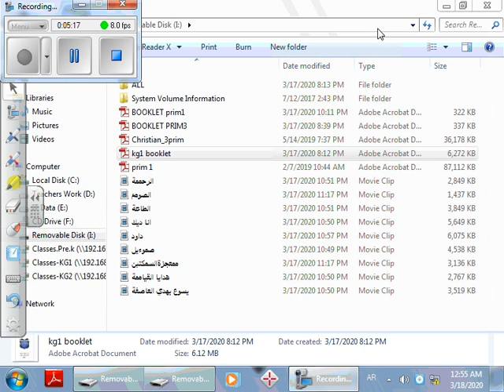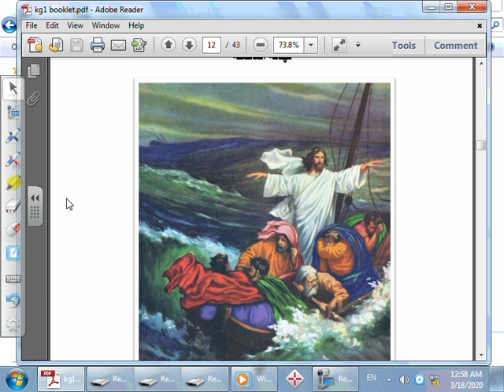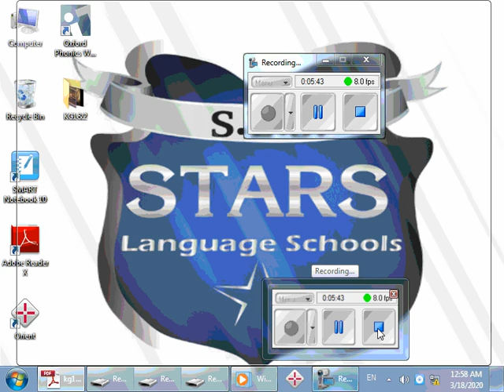k.g.1&K.g.2 Christian 22-3-2020 يسوع يهدي العاصفة